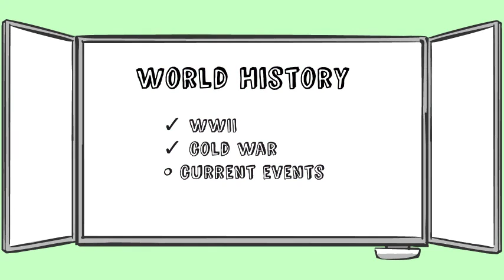WI+RE Learning Narratives: Abigail